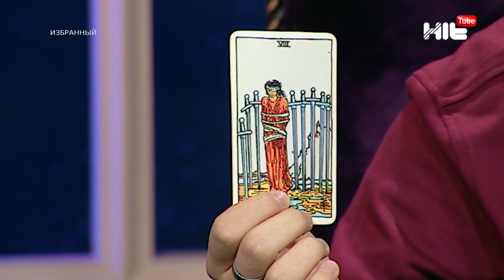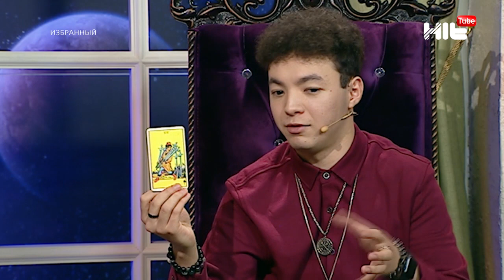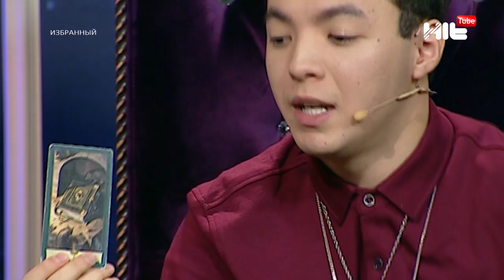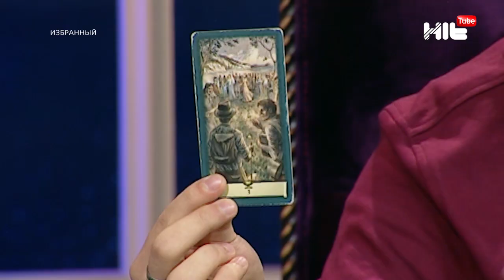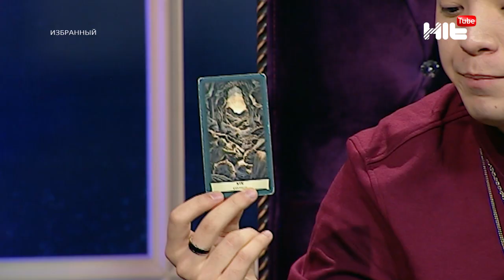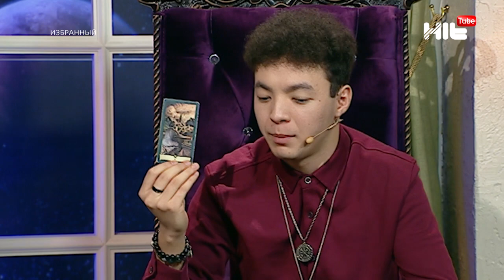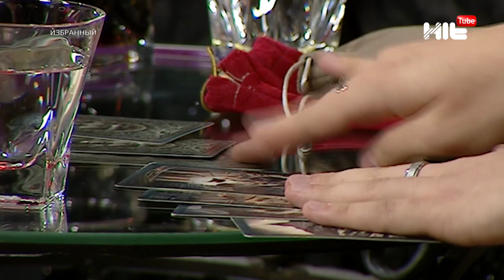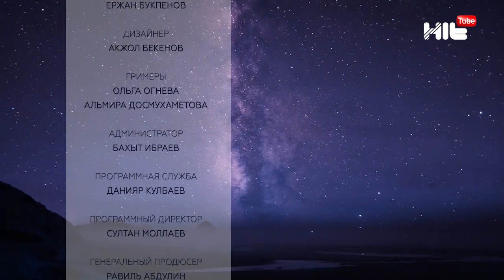ИЗБРАННЫЙ: "Талгат Чаймерден в гостях у Карины Сарсеновой"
Рунолог